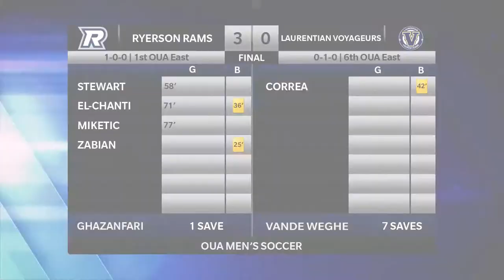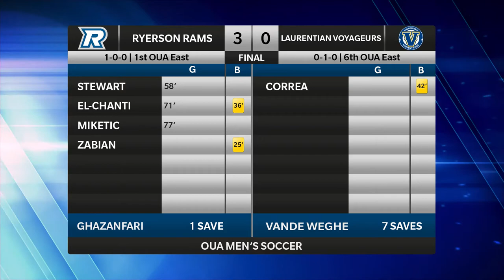Highlights | MSOC vs Laurentian, Aug. 26, 2017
The Ryerson Rams men’s soccer team opened up the 2017-18 season on a positive note, defeating the Laurentian Voyageurs 3-0.

Video Credit: Adam Jenkins (4th year BA - Sport Media)